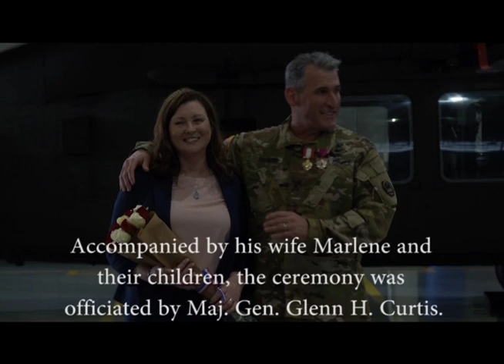Retirement Ceremony Brig. Gen. Patrick Bossetta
Brig. Gen. Patrick R. Bossetta retired from the Louisiana Army National Guard after 32 years of military service during an official ceremony at the Army Aviation Support Facility #1 in Hammond, March 1